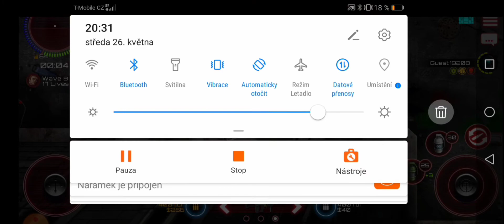Sas 4 s Kubou vyhráli jsme v 7 levelu?? **napínavé **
Instagram Vojta weber